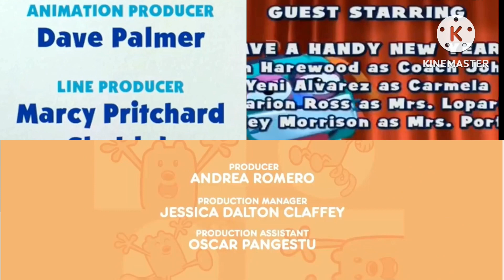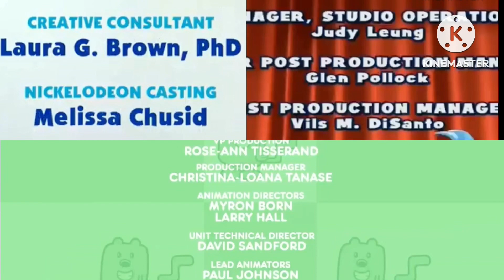Blue's Clues, Handy Manny, Jungle Junction, Wow Wow Wubbzy Credits Remix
Additions:

March 20th - Amazing Digital Circus, Yoshi Time, Shovelware's Banana Brain Game and Bite Sized Adventures of Sam Sandwich.

May 28th (My Birthday) - Astroblast, SpongeBob SquarePants, Earth of Pink and Hi Hi Puffy AmiYumi.

July 2nd - Lunar Jim, Poko, Midnight Horror School and Parappa the Rapper Show.